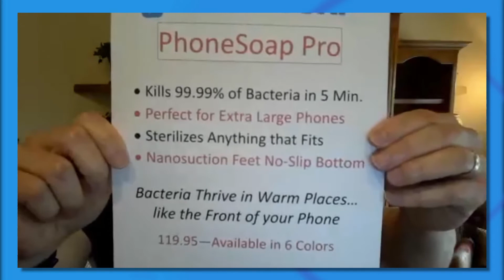Meet Bruce Pechman, The Muscleman of Technology®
From engineering bombers to bodybuilding to the best tech around, Bruce Pechman, The Muscleman of Technology® is here with the latest tech gadgets!

FOX 24 News Now is a news and lifestlyle television show which airs every weekday at 12:30pm and 11pm on WTAT-TV. We cover Charleston, South Carolina and surrounding areas and the folks who live here.

Executive Producer/Host: Leyla Gulen
Director/Producer: Adam Bradley
Writer/Segment Producer: Kelly Ayers

WTAT-TV Charleston